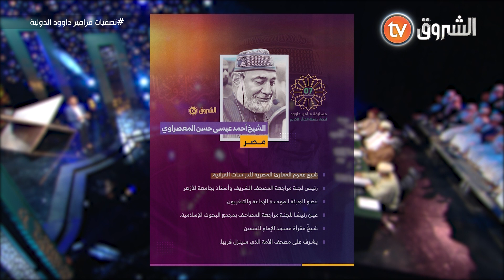تعرف على لجنة تحكيم مزامير داوود مشايخ عالميين يشهد لهم بإجادة أحكام الترتيل